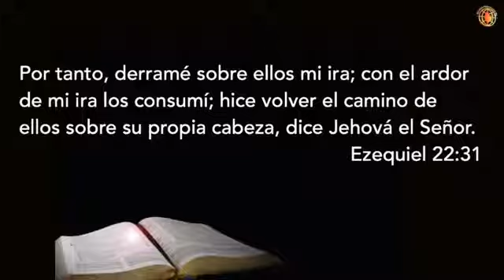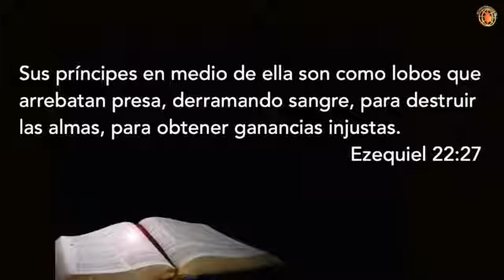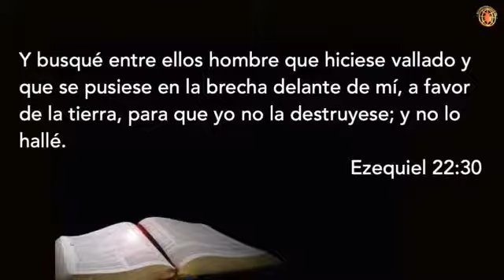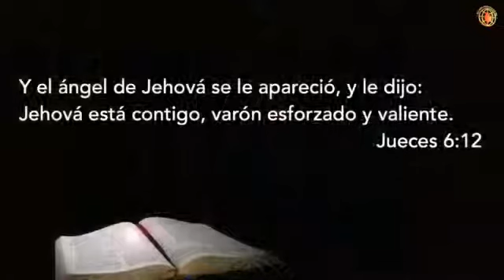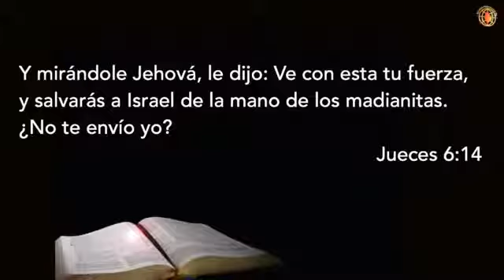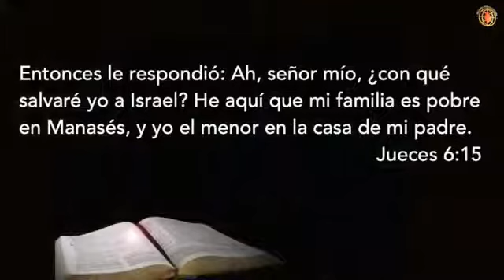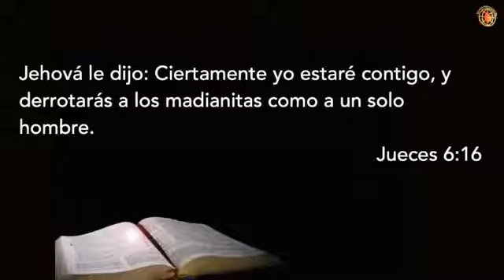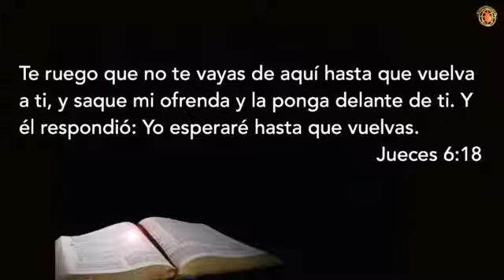Se necesita un solo hombre para hacer la diferencia - Pastor Jorge Méndizabal